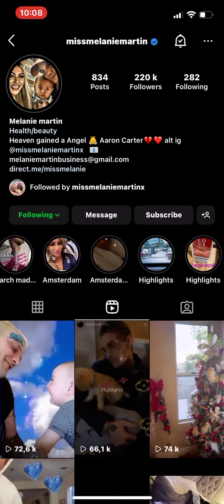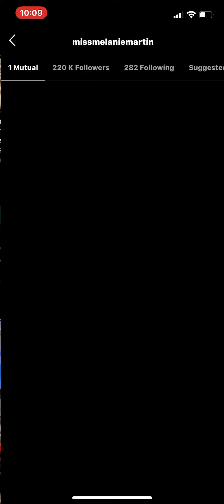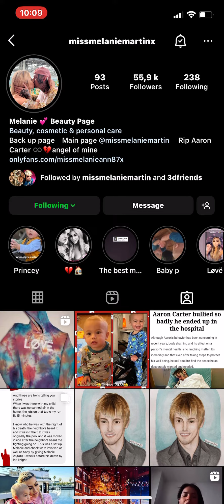6 January 2023